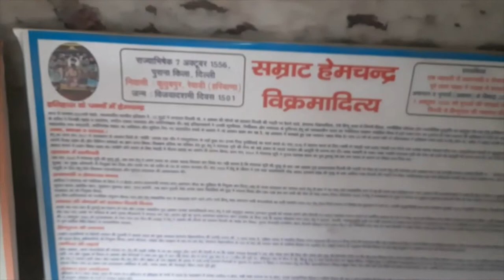हेमू " सम्राट हेमचंद्र विक्रमादित्य" की हवेली,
Hemu "Hemchandra Vikramaditya" ki Haveli, Rewari - Haryana